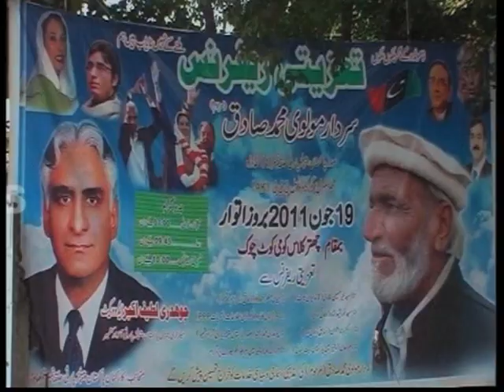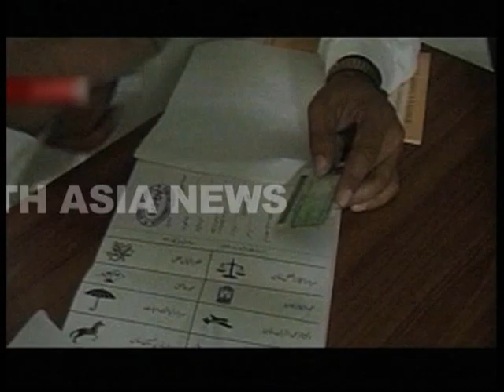Massive rigging, violence mark Azad Kashmir polls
Azad Kashmir, July 11: Ever since 1970, when the people of Azad Kashmir were granted the right to vote on the basis of adult franchise, the cabinet in Muzaffarabad has been a mirror image of the ruling clique in Islamabad. History has repeated itself again in the 2011 elections. The ruling Pakistan Peoples party and other major parties have succeeded in duping the people of Azad Kashmir once again. The June 26th polls held across Azad Kashmir, and in cities like Islamabad, Rawalpindi and Lahore, were marred by widespread rigging and violence. It left at least three persons dead. PPP emerged the winner by securing 20 of the 41 seats. The Opposition PML-N was in second position with 9 seats and the Muslim Conference was third with five seats. However, there were widespread allegations against the Chief Election Commissioner for holding the worst-ever polls.